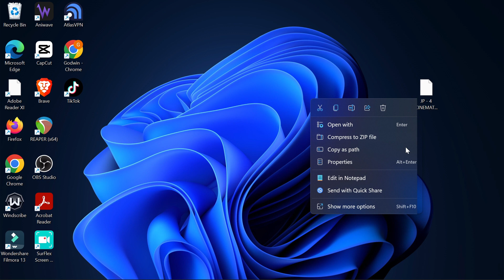How to Extract RAR Files In Windows 11 PC (2024)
In this video am going to show you how to extract rar file in Windows 11, by the end of this tutorial you will have learned how to open rar file in windows 11 pc.

Text to speech used in the video (comment voice to get the voiceover artist name)

Recommended Text to speech software for Youtube